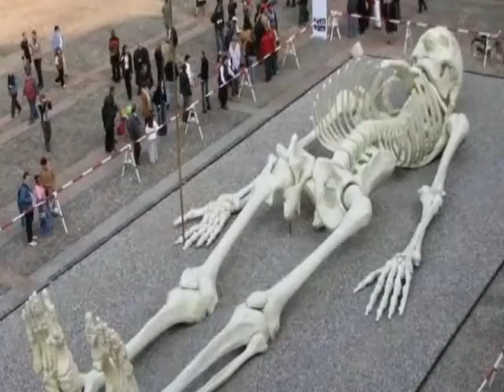Tengkorak RAKSASA Hadir Di Tengah Kota, Bikin HEBOH Warga!!!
Tengkorak RAKSASA Hadir Di Tengah Kota, Bikin HEBOH Warga!!! Selamat Datang di Channel "video lucu gokil banget terbaru" yang merupakan kumpulan dari video lucu banget serta video lucu ngakak dan juga video lucu terbaru ada juga video lucu gokil yang meliputi tentang kejadian aneh di sekitar kita untuk lebih lengkap silahkan kunjungi sslzz